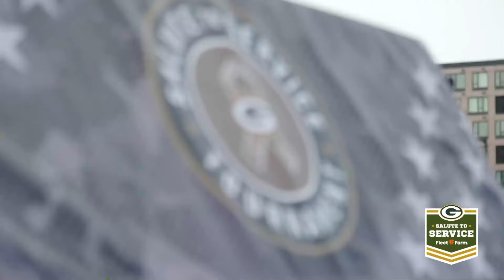Packers host Salute to Service flag football tournament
The Packers welcomed veterans from each branch of the military Friday to participate in a flag football tournament as a part of the organization's Salute to Service initiative.